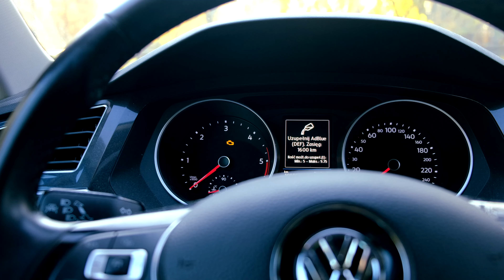Życie hodowcy krewetek - nowa hodowla krewetek VLOG #1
Nowa formuła na kanale - Vlogujemy o życiu hodowcy krewetek. Może uda się w ten sposób stworzyć swoisty pamiętnik historyczno - emocjonalny z rozwoju Shrimp Time. Mam nadzieję, że formuła Wam się spodoba. Dziś pokażę Wam gdzie powstanie nowa hodowla krewetek. Będziemy trzymać tam krewetki Caridina i Neocaridina.